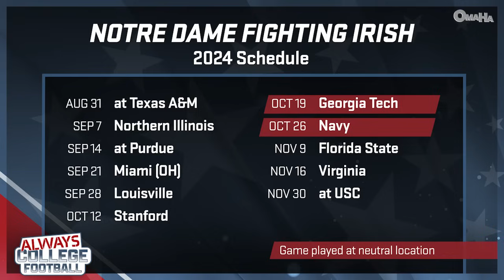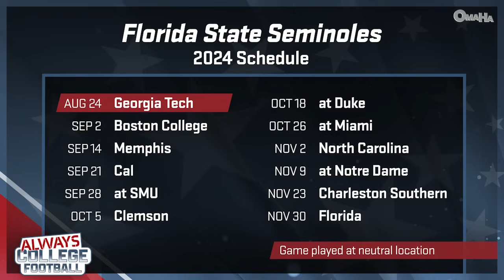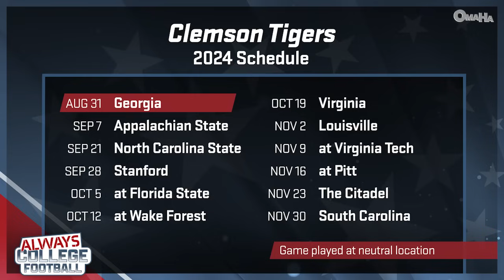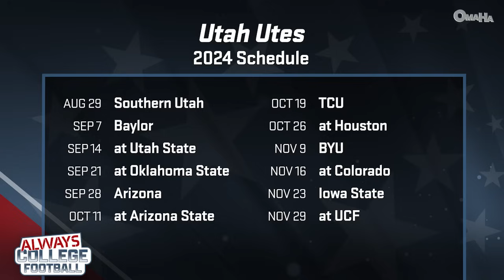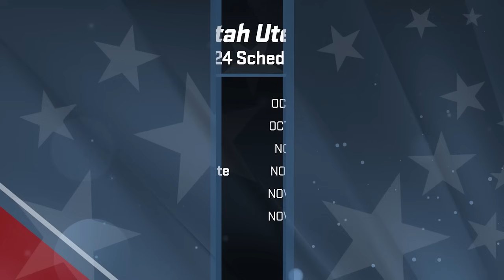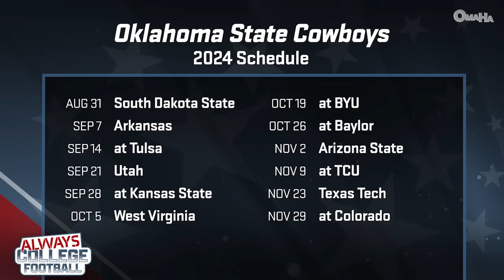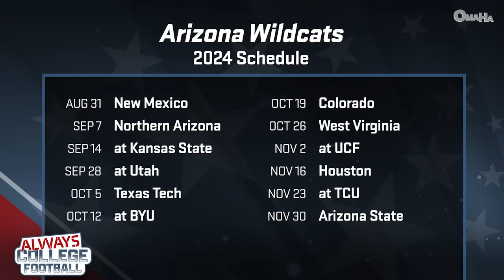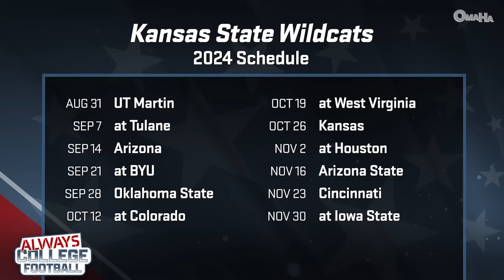College Football Playoff chances for the ACC, Big 12 & Notre Dame | Always College Football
Is the ACC between Florida State, Miami and Clemson? Which of the three has the best chance to make the College Football Playoff? Plus, will Marcus Freeman and Notre Dame take the next step and make the CFP? Who from the revamped Big 12 is primed to take the conference and make the CFP: Oklahoma State, Kansas State, Arizona or Utah? Also, Greg McElroy discusses what the new ESPN collaboration means for college football.

0:00 Intro
2:00 Remember when February signing day was HUGE?
3:25 Are Notre Dame and Riley Leonard good enough to make the CFP in 2024?
14:00 The ACC continues to build
15:00 Can Florida State make the CFP in 2024?
21:20 Is this the year Miami takes the next step?
24:30 Will Clemson regain form and take back the ACC?
26:45 Can more than one ACC team make the CFP?
31:25 Can Utah step into the Big 12 and make the CFP?
34:50 Is the Big 12 now Oklahoma State’s to lose?
38:25 Is Arizona a threat in the Big 12 and can they make a CFP run?
41:10 Can Kansas State reload and make another push?
43:00 ESPN teams up for new streaming platform